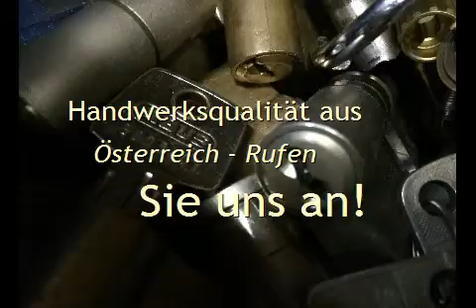24h Aufsperrdienst Engerwitzdorf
24h Aufsperrnotdienst - Schlüsselnotdienst: 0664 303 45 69 Herzlich Willkommen bei Dietrich & Co Schlüsselnotdienst Engerwitzdorf sollten Sie sich ausgesperrt haben, sind Sie bei uns richtig. Unsere Schlüsseldienstmonteur sind 24 Stunden laufend für Sie verfügbar.
Ganz egal ob es sich um die Aufsperrung von

Türen
Garagentore
Internormtüren
Passivtüren
Handkassen
Häusern
Balkontüren
handelt, bei unserem Aufsperrdienst sind Sie goldrichtig!

Die Servicedienst von Dietrich & Co Aufsperrdienst Schlüsseldienst Engerwitzdorf sind vortrefflich trainiert und freuen sich auf Ihren Arbeitsauftrag. Unsere spezielle "sofort Hilfe nach Einbrüchen" sichert Ihnen sofortige und fachmännische Erledigung im Schadensfall. Hervorragende Fortbildung und das bestreben unsere Kunden herausragend zu betreuen lässt uns unsere persönlichen Leistungen unregelmäßig überragen.
Zu unseren angebotenen Dienstleistungen zählen:

Türöffnungen
Postkastenschlösser
die Installation von Postkästen
Griffoliven montieren
Die Betreuten Gebiete von Dietrich & Co Aufsperrdienst und Schlüsselnotdienst Engerwitzdorf umschließen:
4707 Schlüßlberg Grieskirchen
4451 Garsten Steyr-Land
4671 Neukirchen bei Lambach Wels-Land
4701 Bad Schallerbach Grieskirchen
4170 Haslach an der Mühl Rohrbach
4623 Gunskirchen Wels-Land
4364 St. Thomas am Blasenstein Perg
4251 Sandl Freistadt
4180 Zwettl an der Rodl Urfahr-Umgebung
4074 Stroheim Eferding
4671 Neukirchen bei Lambach Wels-Land
4242 Hirschbach im Mühlkreis Freistadt
4680 Haag am Hausruck Grieskirchen
4572 St. Pankraz Kirchdorf an der Krems
4641 Steinhaus Wels-Land
4511 Allhaming Linz-Land
4294 St. Leonhard bei Freistadt Freistadt
Sollte Ihr Sitz hier nicht aufgeführt sein, erhalten Sie Auskunft Sie bei unserer 24h Servicenummer unter der Nummer 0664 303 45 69 ob unser Schlüsseldienst Schlüsseldienst Engerwitzdorf Service auch in Ihrem Rayon vorhanden ist. Wir haben irre viele von Produkten lagernd, welche es uns ermöglicht Ihnen auch an Festtagen oder an Wochenenden rasch und fachmännisch zu assistieren. Wir legen größten Wert auf eine qualifizierte Durchführung und die Montage von qualitativer Markenware. Unser 24h Notdienst ist in ganz Oberösterreich und Teilen Niederösterreichs betriebsbereit. Die Schlüsseldiensttechniker von Dietrich & Co Aufsperrdienst und Schlüsseldienst Schlüsseldienst Engerwitzdorf sind auch: Tag der Woche, an Festtagen und Nachtsüber zugegen. Dietrich & Co verbaut und plant Sicherheitsbewusstsein und Sicherheitstechnik. Geplante Bauliche Veränderungen Ihres Eigenheim oder Ihrer Grundeigentum führen wir anstandslos komplett durch. Kommunizieren Sie uns an, wir schicken Ihnen sicherlich ein Offert. Die kompetenten Aufsperrdiensttechniker von unserem Schlüsselnotdienst Schlüsseldienst Engerwitzdorf planen Ihr Schließsystem entsprechend. Natürlich servicieren wir Ihr Objekt oder führen nötige Montage und Instandsetzung durch.
Hier wieder einige Dienstleisungen unserer Firma:

der Handel mit Waren aller Art
Bestellung von defekten Zylindern
Bahnenschlüssel
die Einbau von Balkenschlössern
die zerstörungsfreie leckage von Türen
Garagenschlösser
Doppelseitigsperrbare
Unser Werkstatt blickt auf eine lange traditionelle Unternehmsgeschichte und ist ein klassischer Schlosserei mit spezialisierung im Öffnungstechnik Segment. Schlüsseldienst Engerwitzdorf ist in allen umliegenden Regionen erhältlich. Fragen Sie unsre Servicedienst um mehr über Schlüsseldienst Engerwitzdorf zu mitzubekommen. Wir betreuen Sie no na vor Ort oder auch am Telefongespräch. No na vermögen Sie uns auch eine Fragestellung per Mail zuschicken die wir gewiss durchsehen. Sollten Sie etwas spezielles suchen fertigen wir gerne auch eine Spezialkonstruktion für Ihre Haustür an. Sicher verrechnen wir die entstehenden Kosten für Zusammensetzen und Installation freilich direkt mit Ihrer Hausratversicherung.